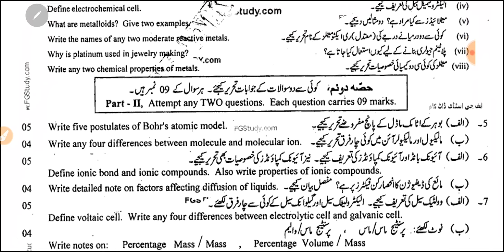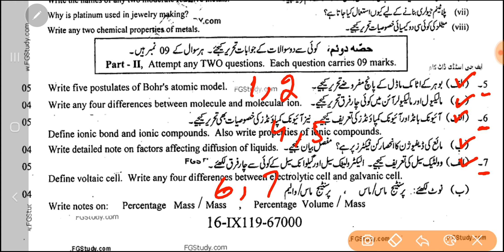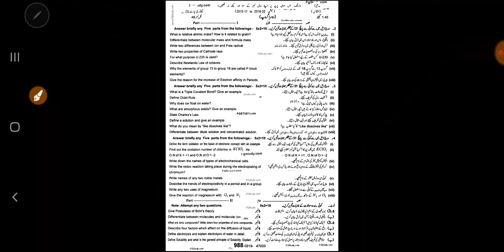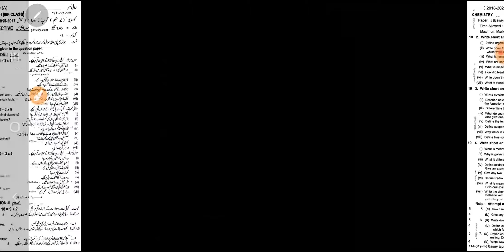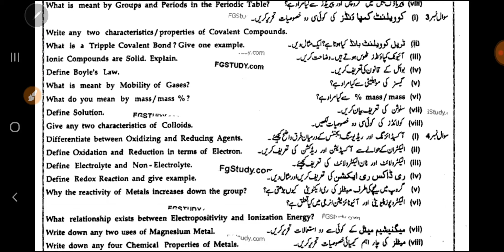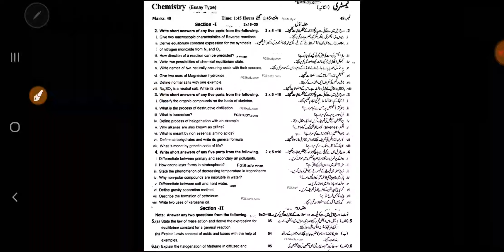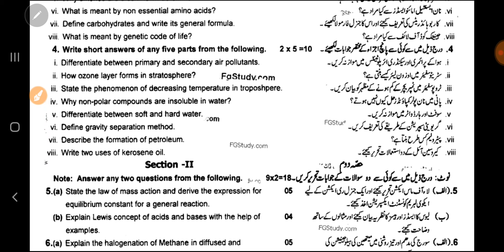9th Class Chemistry Paper Important Tips & New Board Scheme 2022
important long questions 9th class chemistry 2022,
9 class chemistry important short questions 2022,
9th class chemistry important mcqs,
9th class chemistry pairing scheme 2022,
9th class chemistry solved important mcqs,
9th class chemistry important numericals 2022,
chemistry guess paper 2022 class 9,
9th class chemistry important long questions 2022,
important long questions chemistry 9th class 2022,
9th class chemistry mcqs,
9th class chemistry important mcqs,
9th class physics pairing scheme 2022,
9 class chemistry solved important mcqs,
9th chemistry scheme 2022 for punjab boards,
chemistry scheme 9th class 2022,
9th class chemistry guess paper 2022 urdu medium,
9th class chemistry most important long questions 2022,
9 chemistry important questions 2022,
9th class chemistry imoortant questions 2022,
9th class chemistry important mcqs,
chemistry important mcqs if class 9,
9 class chemistry mcqs,
9th class chemistry paper pattern 2022
9th Class chemistry Important Definitions
9th class chemistry most important definitions 2022
9 class chemistry guess paper 2022,
9th class chemistry guess paper 2022,
9th class chemistry guess paper 2020,
9th chemistry guess paper 2022,
9 class chemistry guess paper 2022,
9th class chemistry guess,
9th Class chemistry Important Long Questions 2022 for all Punjab Boards,
9th class chemistry guess paper 2022,
9th class chemistry important questions 2022,
9th class chemistry guess paper 2022 urdu medium,
9 class chemistry guess paper 2022,
chemistry class 9 guess paper 2022,
9th class chemistry guess paper 2022,
guess paper chemistry 9th class 2022,
chemistry class 9 scheme 2022,
pairing scheme 9th class 2022 chemistry,
9 class chemistry scheme 2022,
chemistry guess paper 9th class 2022,
9th chemistry guess Paper 2022,
chemistry class 9 important questions 2022,
9th class chemistry pairing scheme 2022,
9th class chemistry scheme 2022,
9th class chemistry paper pattern 2022,
chemistry scheme 2022 class 9,
9th class 2022 chemistry scheme,
9th class chemistry guess paper 2022,
9th class chemistry guess paper 2022 urdu medium,
9th class chemistry guess paper 2022 urdu medium smart syllabus,
9th pairing scheme 2022,
9th class chemistry pairing scheme 2022,
9th chemistry pairing scheme 2022,
9th class pairing scheme 2022,
pairing scheme of 9th class 2022,
chemistry scheme of 9th class 2022,
9th class chemistry pairing scheme 2022,
9th pairing scheme 2022,
9th class chemistry scheme 2022,
9th chemistry pairing scheme 2022,
9th scheme 2022,9 class chemistry scheme 2022,
9th physics chemistry scheme,
9 class chemistry scheme,
9th class pairing scheme 2022,
9th bise scheme 2022,
9th class scheme 2022,
9th class 2022 punjab board pairing scheme,
9th chemistry paper scheme,
9th class board scheme 2022,
9th chemistry board scheme 2022,
9th punjab board scheme 2022,
9th chemistry pairing scheme,
pairing scheme 2022,
9th class scheme 2022,
9th class chemistry pairing scheme 2022,
paper pairing 2022 9th chemistry,
9th scheme 2022,
class 9 chemistry guess paper 2022,
guess paper of chemistry 9th class 2022,
important long questions of chemistry class 9,
9th class chemistry important questions 2022,
9th class chemistry important short questions,
guess paper 9th class 2022 chemistry,
9 class chemistry guess paper 2022,
9th class chemistry important long questions 2022,
9th class chemistry paper 2022,